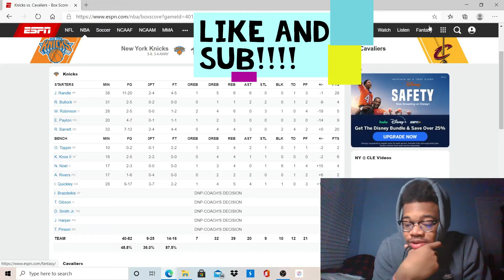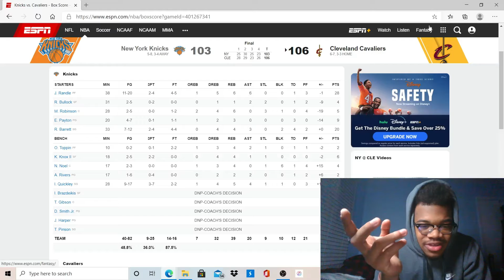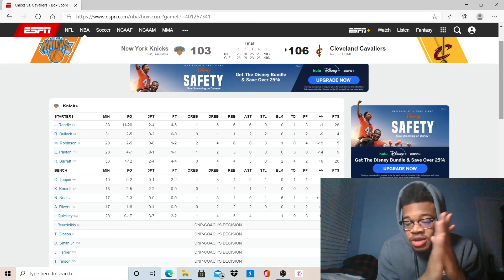5 straight losses...Knicks 103 Cavs 106 Game 13 NBA Post Game Reaction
Knicks lose their 5th straight this time to the cavs who were missing multiple of players and Drummond was looking like Prime shaq. On to Boston!!!